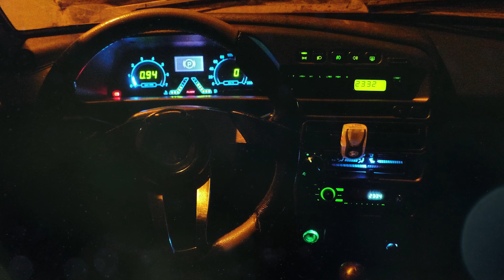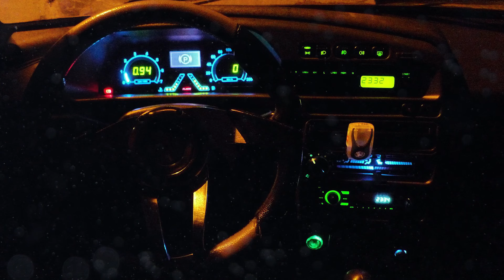Aber als der Mann sah, wer hinter ihr stand...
Nachts ging Crispo rasch durch die Straßen der Stadt, in der er seine Kindheit und Jugend verbracht hatte. Sein Herz schlug in seiner Brust wie ein eingesperrter Vogel, seine Schläfen pochten, und er sah bunte Flecken vor seinen Augen. Sein Atem war unregelmäßig, aber er bemerkte es kaum. Er wollte einfach nur so weit wie möglich vom Restaurant entfernt sein, weit weg von solch einer Überraschung. Schließlich sollte diese Reise angenehm und einfach sein. Sein Jugendfreund Eusebio hatte Crispo zu seiner Hochzeit eingeladen. Es überraschte ihn, denn er hatte seinen Freund schon lange als überzeugten Junggesellen betrachtet, und jetzt hatte er eine Hochzeit. Crispo war neugierig darauf, die Frau zu treffen, die seinen freiheitsliebenden Freund erobert hatte, und seine Jugend und seine Heimat wiederzuentdecken. Natürlich konnte Crispo eine solche Gelegenheit nicht verpassen, denn es war ein Lichtblick in seinen langweiligen Tagen.